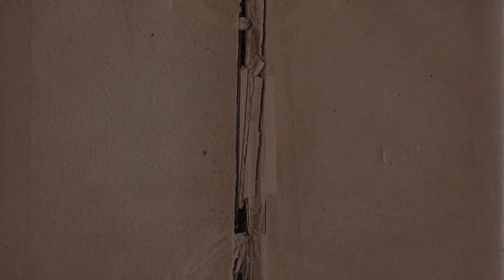The Great Gatsby - Pop-Corn Maniac Ep.4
Η 4η μεταφορά του κλασσικού μυθιστορήματος στη μεγάλή οθόνη μας άφησε άφωνους με τις στυλιζαρισμένα της εικόνες...αλλά...

Οι φίλοι σας σας τη σπάνε, αποκαλύπτοντας την πλοκή της ταινίας; Πάρτε τους ένα μπλουζάκι Spoileralert!

Το κομμάτι που ακούγεται είναι μια διασκευή των Klein Mein. Ανακαλύψτε τη μουσική τους και κατεβάστε δωρεάν το CD τους εδώ